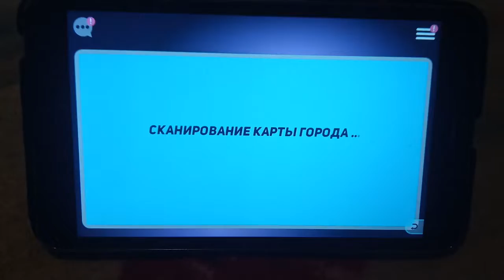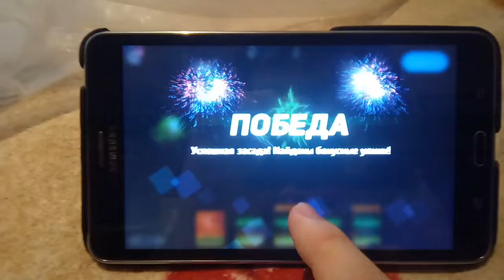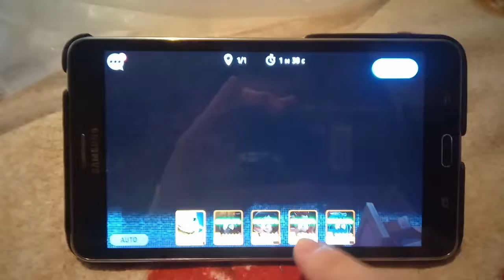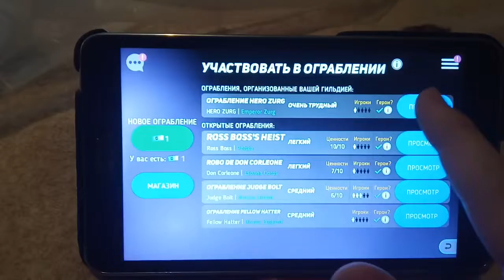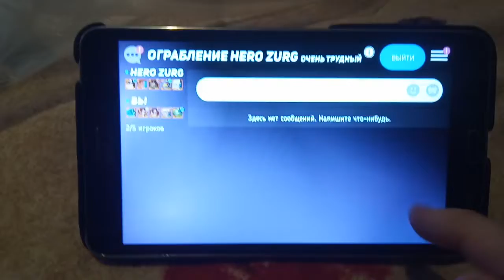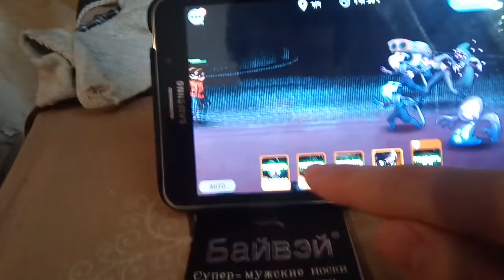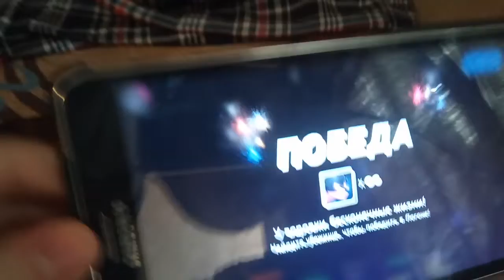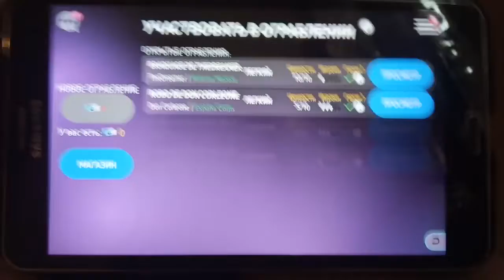Ограбление в диснеевской игре часть 3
И наконец третья часть видео.